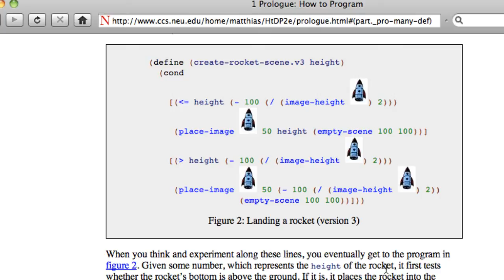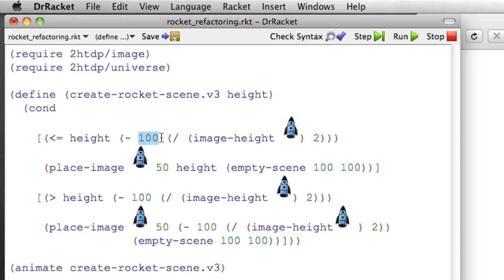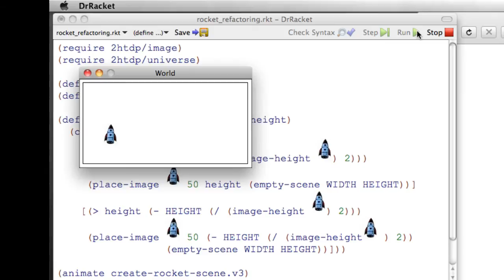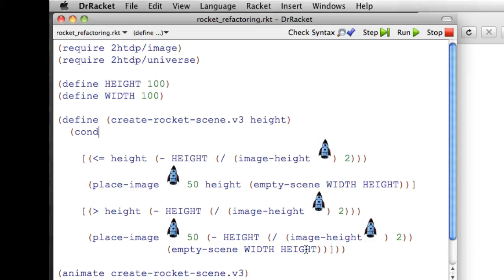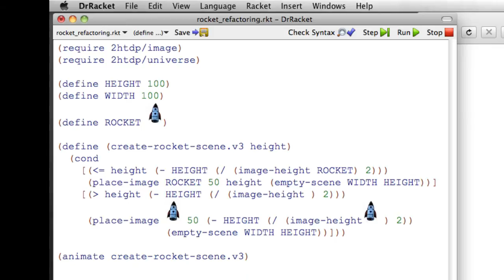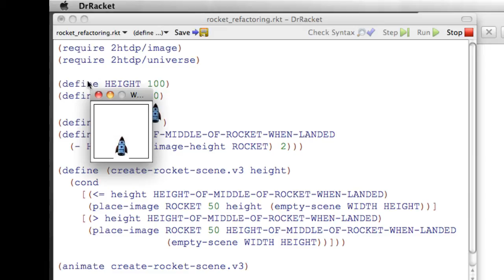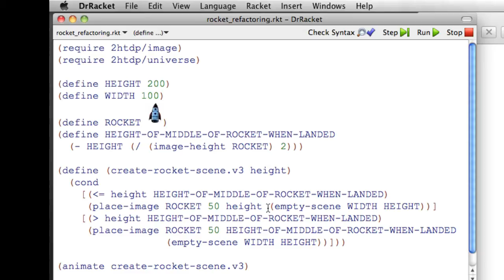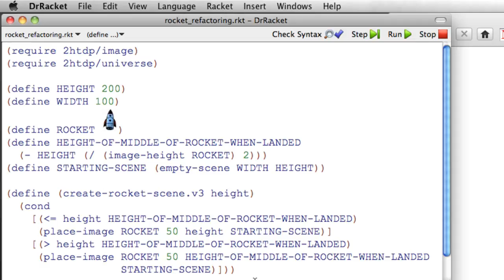Refactoring the rocket animation in Racket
A longer demonstration of using refactoring to remove duplication and clean up some simple animation code in Racket. This is based directly on the extended example in Section 1.4 of Chapter 1 of the 2nd edition of How to Design Programs. This was created for the CSci 1301 (Problem Solving and Algorithm Development) at the University of Minnesota, Morris.

One thing I forgot to emphasize in the video: Try reading the refactored code out loud and compare that experience to reading the original version out loud. Things like "if the height is less than or equal to the height of the middle of the rocket when it's landed..." are a lot more readable than "if the height is less than or equal to [some non-trivial math that doesn't read well]" that we started with.